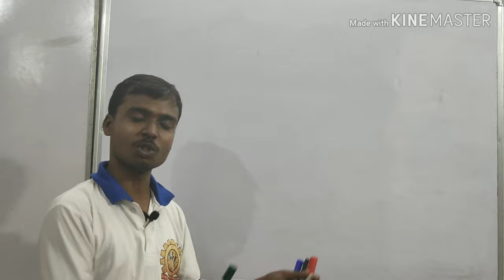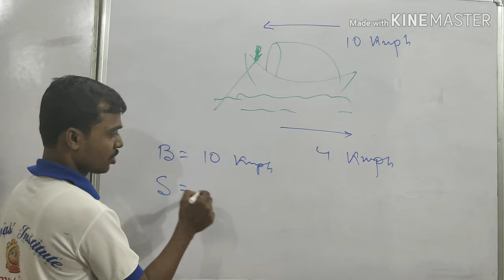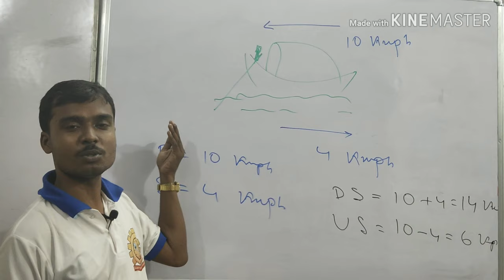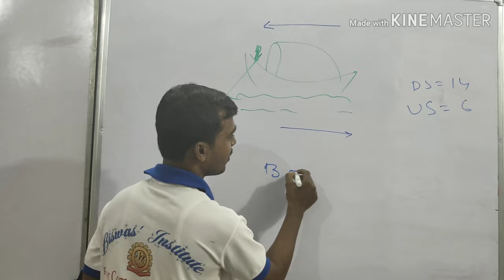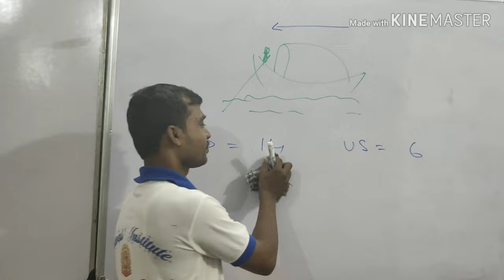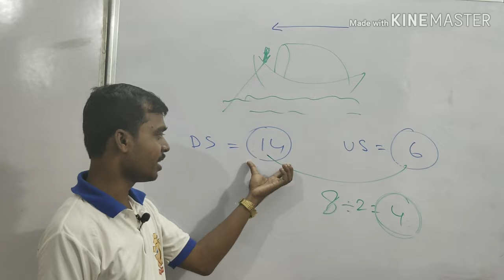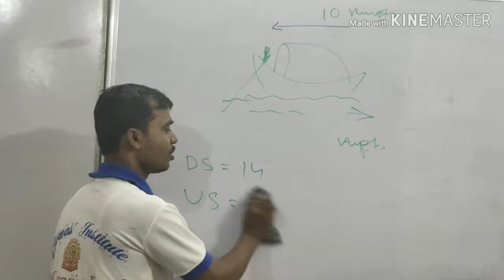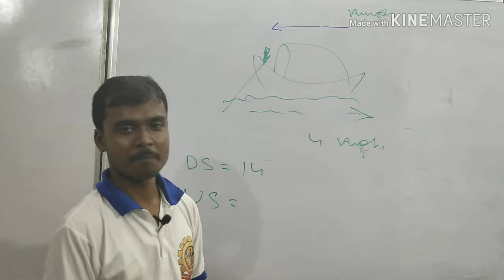নৌকা ও স্রোত শুধু তাকালেই উত্তর boat and stream in Bengali, Short tricks on boat and stream part 1.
BICE BiswasInstitute Boat and stream (part 1)by Aloke Ranjan, নৌকা ও স্রোত নির্ণয়ের পদ্ধতি (পার্ট 1), short tricks on boat and stream part 1.